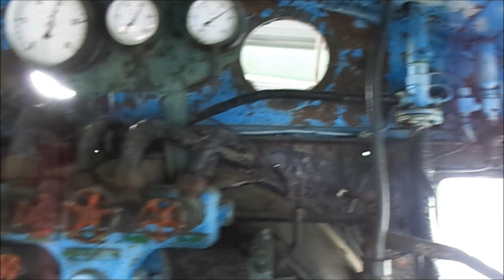天竜二俣駅前公園の旧国鉄蒸気機関車SL。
保存状態がいいSLでした。天竜二俣駅には数回行きましたが、いつもSLには観光客がいてなかなか撮影できませんでした。やっと今回撮影できました。あと少しでチャンネル数が70になりますので、未登録の人はよろしくお願いします。コメントや評価も歓迎です。